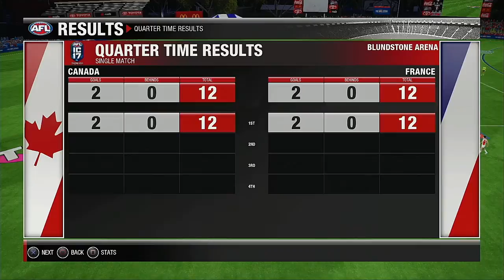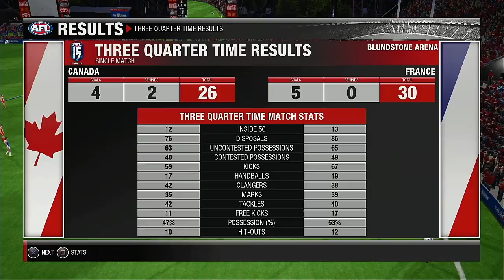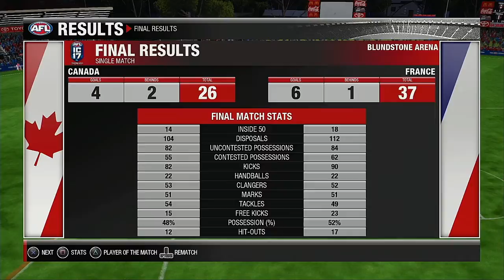2021 International Cup Group B Round 4our Canada VS France